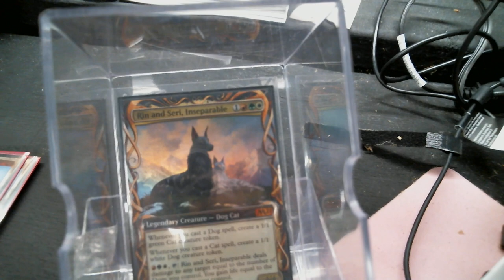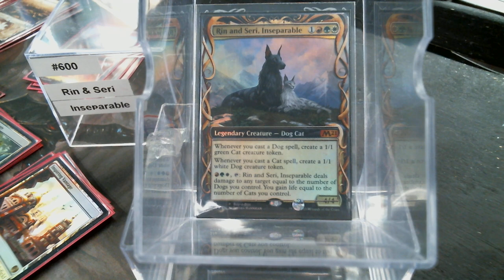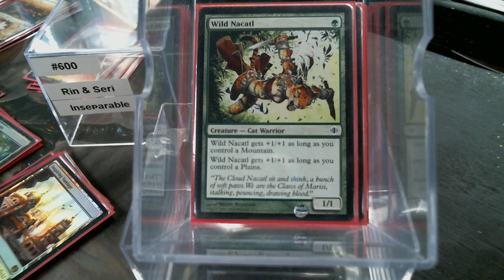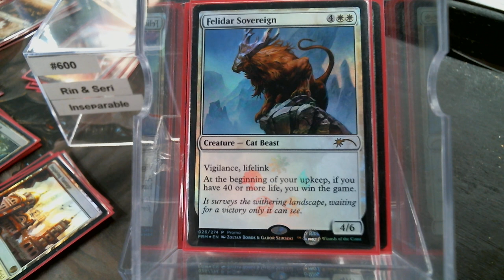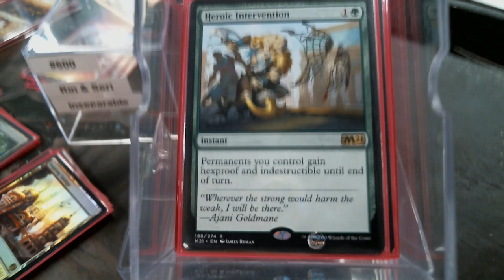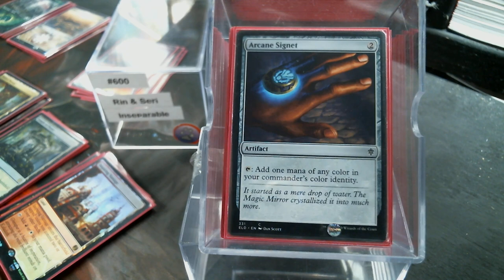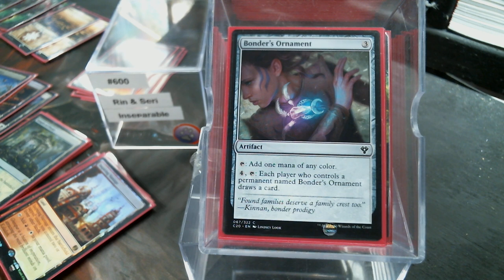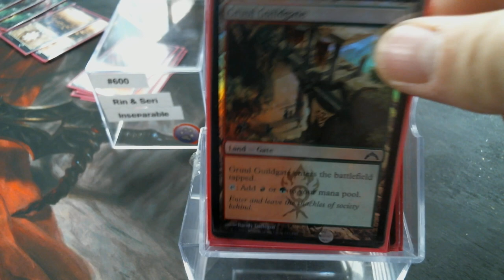Deck #600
That's right i will be playing with the Commander Rules Committee

Chris Thompson
Jacob Williams
Blake Siegwarth
Chris Maness
David Lynch
Marcus Tempus Aurelius
Shawn Carrier
James Langley
Brent Kryda
Thiago Ennes
Ray Steel
Jared Teague
Jacob ?